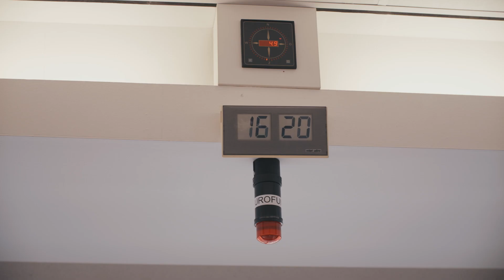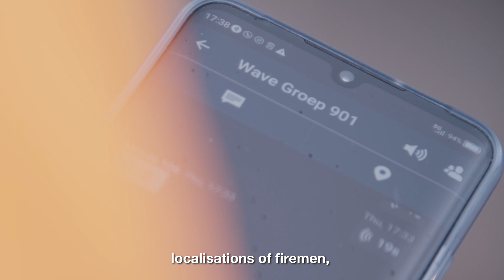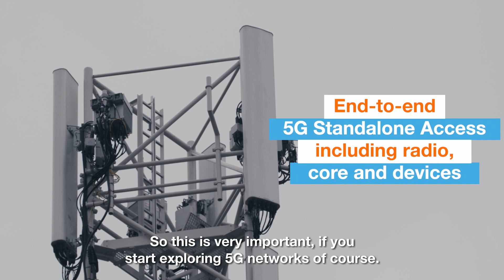5G from Orange Belgium replaces classic walkie-talkies at BASF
At BASF, certain services such as maintenance and intervention crews invariably communicate via walkie-talkies connected over the Tetra network. Since this network will soon be obsolete, the port-based company is now busily exploring the possibilities of the Orange 5G network.